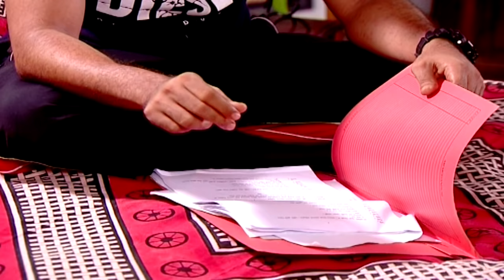Chabi | চাবি | Abul Hayat | Shormili ahmed | Shams Sumon | Golam Farida Chonda | ATN Bangla Natok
Drama : Chabi | চাবি
Script : Fazlul Karim
Director : Abdus Sattar
Starring : Abul Hayat, Shormili ahmed, Shams Sumon, Golam Farida Chonda, Oli Ahmed, Layla Ferdous Himel, Abdus Saman
D.O.P : Riaz Kaysar
Edit & Color : Borua Surjit Shimon
Digital Platform : ATN Bangla